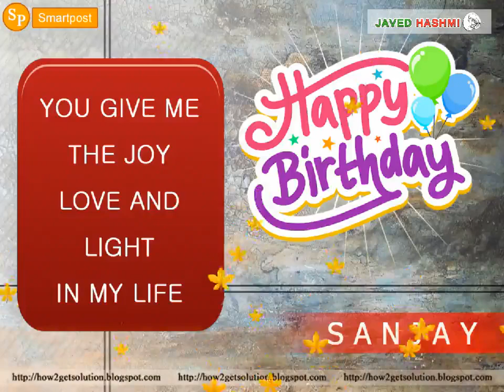Sanjay: Status | Happy Birthday | Name | WHATSAPP | Wishes | Video | Download [Javed Hashmi]